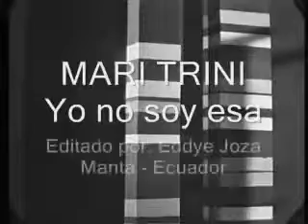Mari Trini Yo No Soy Esa 1972